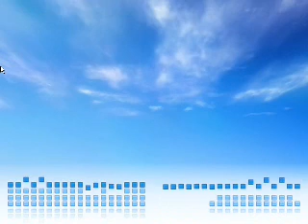black uhuru - big spliff